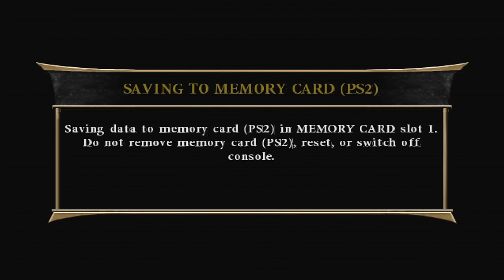Revisiting Mortal Kombat Armaggedon Konquest | Pt. 4